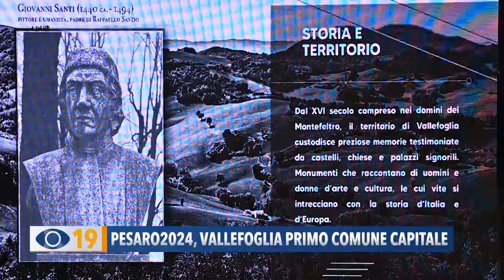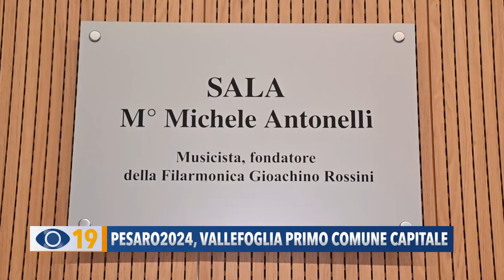Pesaro2024: Vallefoglia primo comune Capitale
Vallefoglia è stato il primo comune a ricevere il passaggio del testimone da Pesaro 2024. Le celebrazioni sono cominciate con l'inaugurazione del nuovo Cinema, Teatro, Auditorium per la musica “Giovanni Santi”.